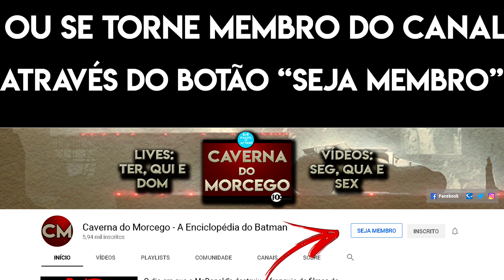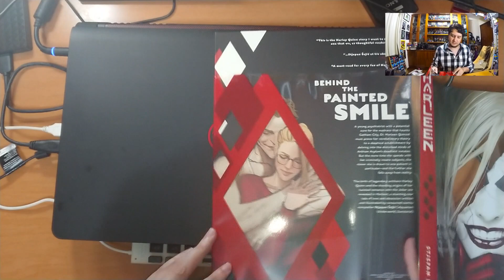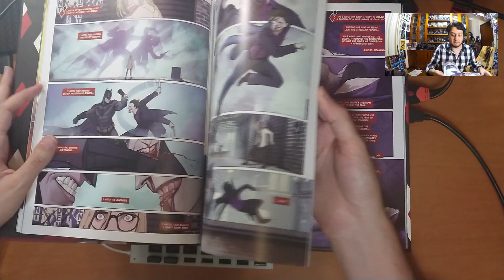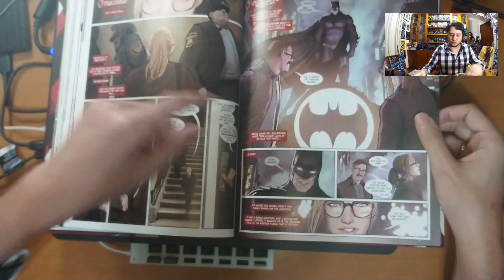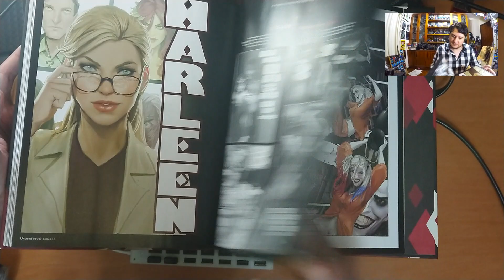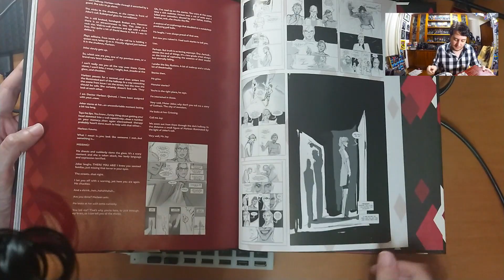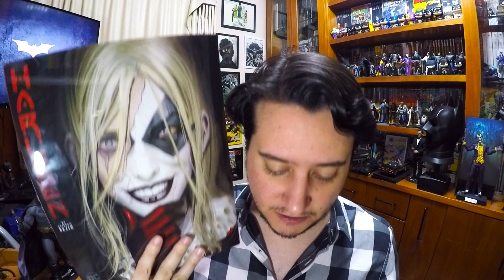Unboxing - Encadernado Harleen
Hoje trago o unboxing do encadernado que saiu lá fora da história Harleen.

Vamos dar uma olhada no material, ver o que tem de extras e os detalhes da edição.

Valeu!